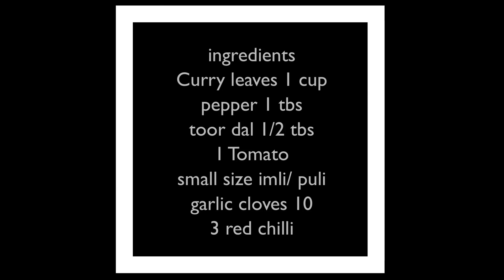Milagu kuzhambu recipe | மிளகு குழம்பு | pepper curry | good for cough and cold |vanakkam Hong Kong